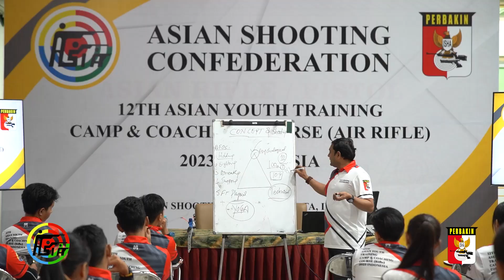Day 3 of 12th Asian Youth Training Camp in Jakarta Sees Intense Shooting Drills and Challenges